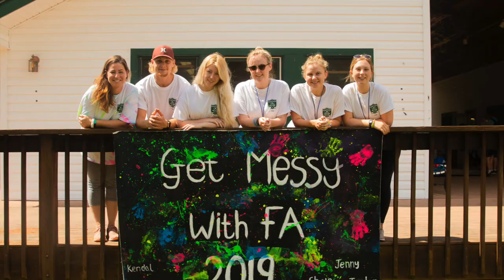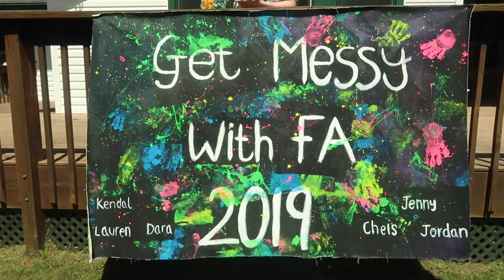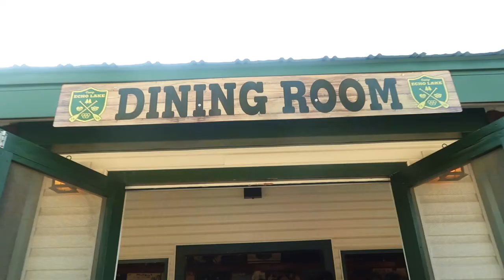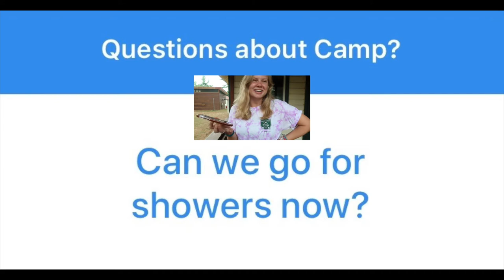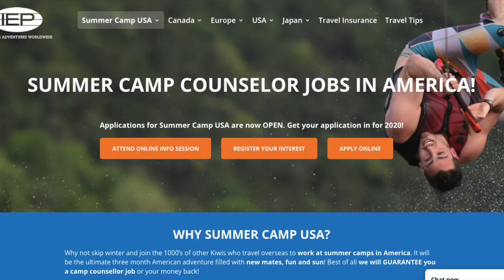summer camp usa q&a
The hardest job you'll ever love! This is what it's really like working at a summer camp... if you have any questions please leave them as a comment and I'll reply :)

If you're interested in working at a Summer Camp in the USA you can find out more here:

FIND ME!

HELLO FRESH →
CHELSEAAB for $50 Off your First Box!

MISSGUIDED →
CHELSEA BADGER for $20 OFF your first order

UBER →
CHELSB8 for $10 OFF your First Ride!

AIR BNB →
CHELSB27 for $55 OFF your first booking!